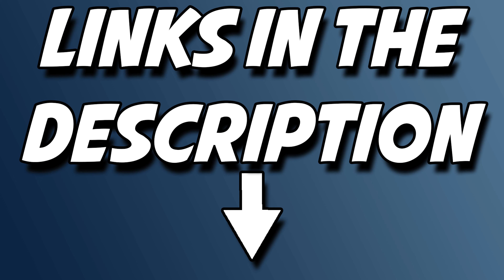Games Don't Get Closer Then This | Unholy DK Season 4 Solo Shuffle Arenas Unranked To Elite Ep 7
Welcome back to the edge of your seat with Episode 7 of Unholy DK Season 4 Solo Shuffle Arenas! Get ready for an adrenaline-fueled ride as we dive into intense PvP battles where the stakes have never been higher. Join us as we showcase the unstoppable power and strategic finesse of the Unholy Death Knight, pushing closer and closer to elite status with every epic encounter. From heart-stopping showdowns to nail-biting finishes, this episode proves that games don't get any closer than this. If you're ready to experience the thrill of high-level PvP action, hit play now and join the excitement! Let's conquer the arena together!

💥 Re-Watch Past Streams & More FREE W/ AMAZON PRIME On Twitch!!